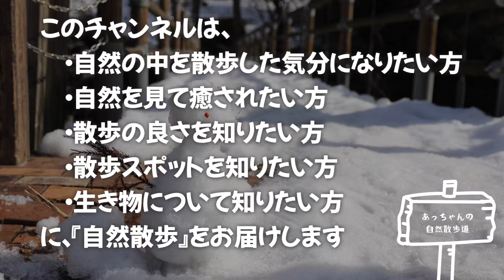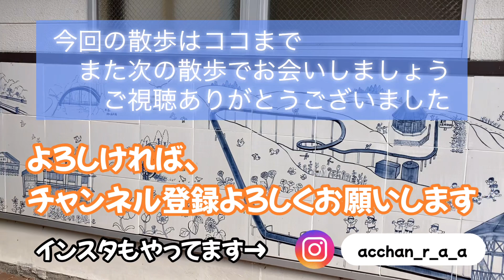【2023年冬: 愛媛さんぽ】道の駅ひろた〜意外と雪が残ってた！？〜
愛媛県伊予郡砥部町にある『道の駅ひろた』の景色をお届けします。

『道の駅ひろた』の主な施設は、峡の館（物産館）、休憩所、トイレです。
近くには、農村工芸体験館、交流ふるさと研修の宿（宿泊施設）、こぶしの家（お食事処）があります。

○撮影時期
　2023年1月

○撮影場所
　道の駅ひろた・峡の館（愛媛県伊予郡砥部町）